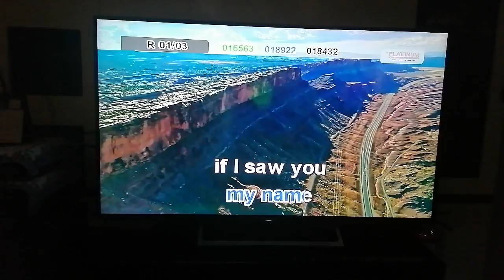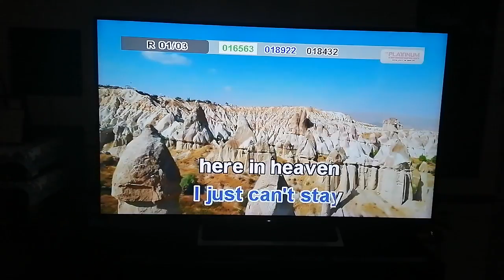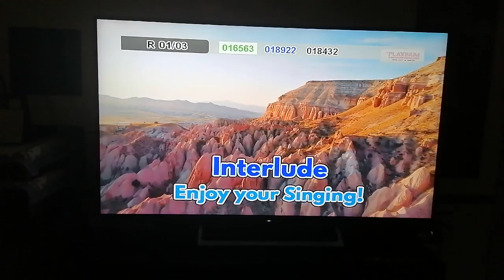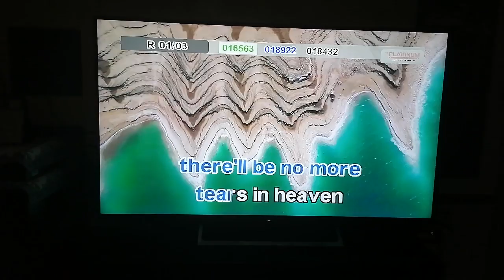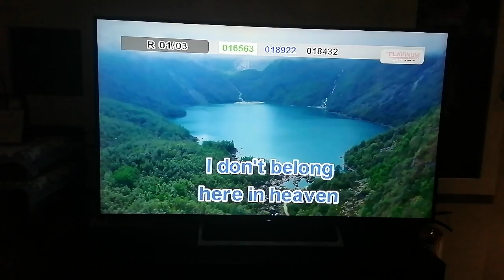2640 - Tears In Heaven - Eric Clapton (Karaoke Cover)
Composers: Eric Clapton, Will Jennings
Score: 94
BGV: View

Please read this. Importante 'to:
1. Find the community tab post with "SONG REQUEST IS NOW OPEN". Requesting in other community tabs will have the request comment deleted.
2. Format: Number (optional) - Title (required) - Artist (required). The song's number is only optional, but it is still highly recommended to put the song's number, so I can easily take note of it. (Example: 1275 - Ipagpatawad Mo - VST & Co.)
4. Melody CAN NOW BE REQUESTED.
6. No rude comments. Requesting rudely will not only have the requests denied, the comment itself will also be deleted.

VOLUME: 94